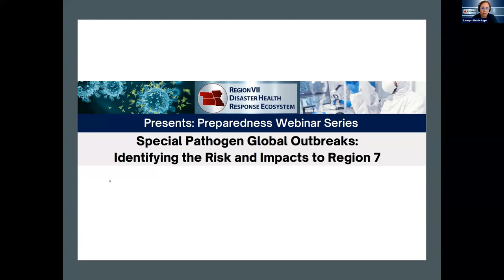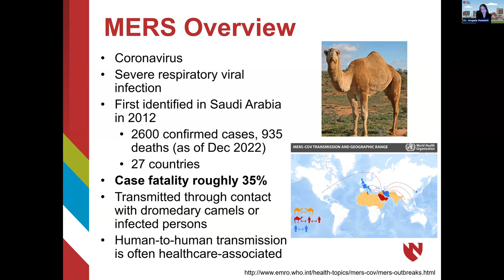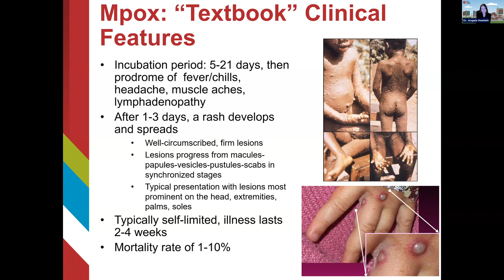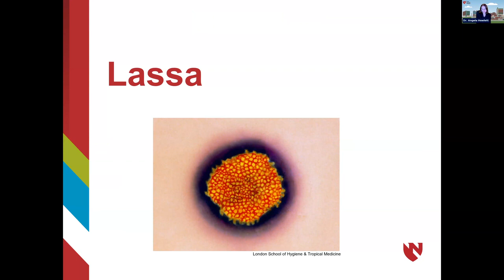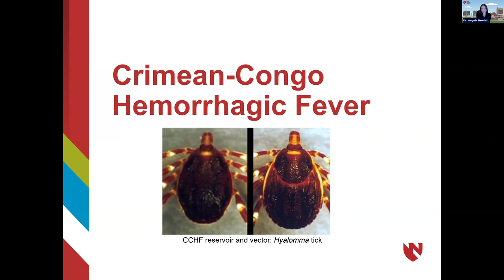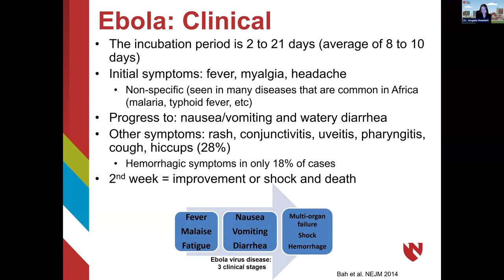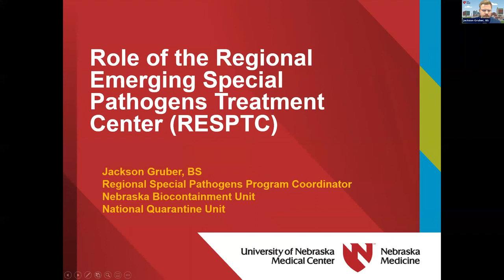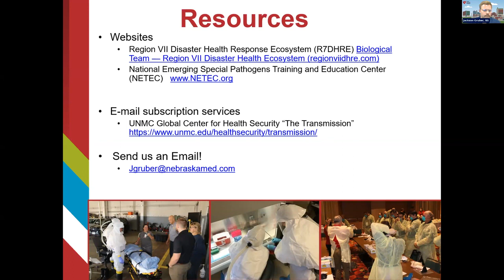Special Pathogen Global Outbreaks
Special pathogens remain a potential all around the world and can potentially impact any community. Special pathogen outbreaks require specific planning considerations to identify proper resources, procedures and plans to address the hazard. The Region 7 Emerging Special Pathogen Treatment has the expertise to help you prepare your community for these types of events. This training will provide a current global picture on special pathogen outbreaks, how the pathogens impact Region 7 and planning considerations for your organization.

To find out more about the work of the Region VII Disaster Health Response Ecosystem, please visit our